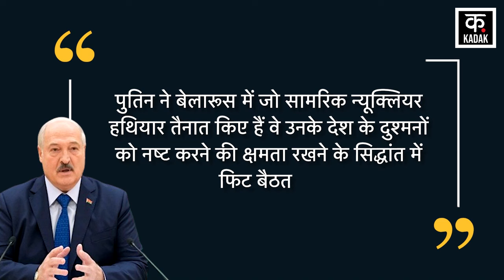Russia Ukraine War: Putin के सहयोगी ने दी परमाणु हमले की धमकी | Israel Iran War | world War | N18V